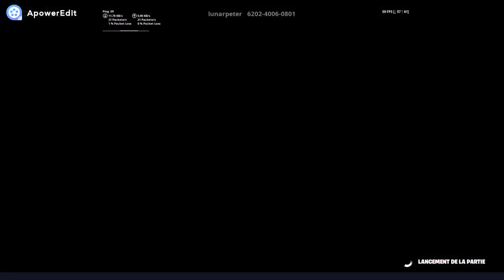1 JOUEUR MANETTE VS 12 JOUEURS PC (Moving zone) !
1 JOUEUR MANETTE VS 12 JOUEURS PC (Moving zone) !